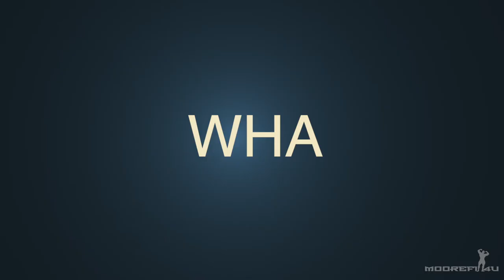TOP 5 SUPPLEMENTS | I TAKE | EPISODE 9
The supplements I discuss in this video are not a replacement to the required fruits & vegetables recommended. These 5 supplements are exactly that...supplements used to enhance or complete the requirements not a replacement.
With that being said, please I encourage all those watching this video, that follow me to eat your fruits and especially your vegetables.